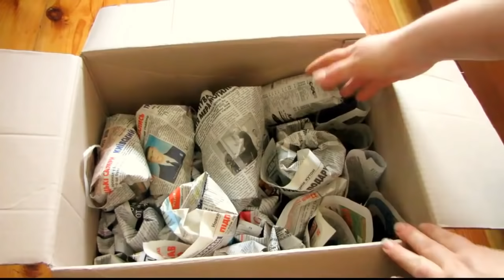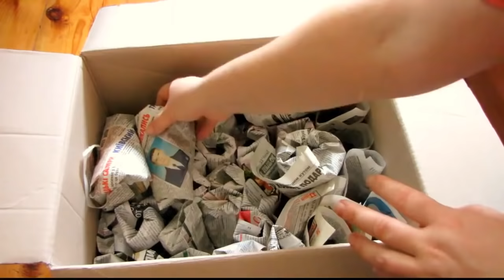ВОТ это ВЛИПЛА!!!! Новая посылка с фиалками от Елены Лебецкой!!!! ОСОБЕННОСТИ пересылки фиалок ЗИМОЙ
Присоединяйтесь к сообществу в Viber: "Юлия Датта. ФИАЛКИ

В этом видео я распаковываю посылочку с фиалочками от Елены Лебецкой!
Особенности пересылки фиалок поздней осенью, зимой и ранней весной.
Состав грунта для фиалок от Елены Лебецкой
лафлора (50%) грунт QTS - 1 (30%)
кокоска (10%), перлит и вермикулит (10%)
Ссылка на сайт Елены Лебецкой
Ссылка на сайт с фотографиями новинок Елены Лебецкой на 2018 год
СМОТРИТЕ ТАКЖЕ

КАК УБЕРЕЧЬ свои цветы от ВРЕДИТЕЛЕЙ если купили НОВЫЕ
СЕКРЕТ!!! Как продлить цветение фиалок! Быстро и дешево делаем подсветку на зиму!
Подсветка фиалок. Для чего она нужна. Секрет выращивания фиалок зимой ч1
СХЕМА обработки от КЛЕЩА. ПОЛНАЯ ВЕРСИЯ! Фиалки, Стрептокарпусы, ГЛОКСИНИИ
Клещ на фиалках. Обработка фиалок от клеща. Зачем обрывать цветоносы?
ВНИМАНИЕ ПОЛЕЗНАЯ информация
Клещ на сенполиях
Клещ на фиалках. Травим грамотно клеща на розеточных растениях, в том числе на сенполии и стрептокарпусе

Самый простой способ закрыть фиалки от солнца. Какие жалюзи выбрать. Мой опыт